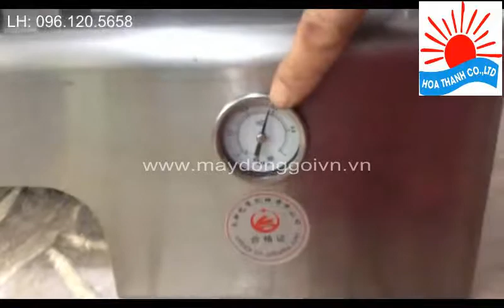Máy chiết sữa chua dẻo, sữa chua nếp cẩm, máy chiết rót mỹ phẩm LH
Máy chiết rót sữa chua dẻo, máy chiết sữa chua, máy chiết rót mỹ phẩm, cao dược liệu
CÔNG TY MÁY THỰC PHẨM HÒA THÀNH
Máy chiết rót dung tích 100ml
Máy chiết rót dung tích 300ml
Máy chiết rót dung tích 500ml
Máy chiết rót dung tích 1000ml